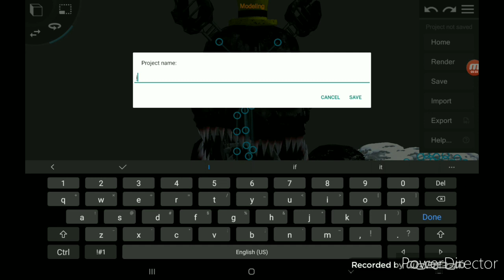[FNaF/Prisma3D] How to save textures on Prisma3D Remake?